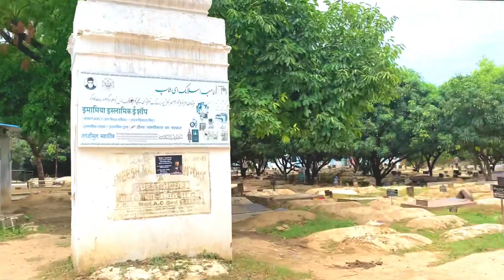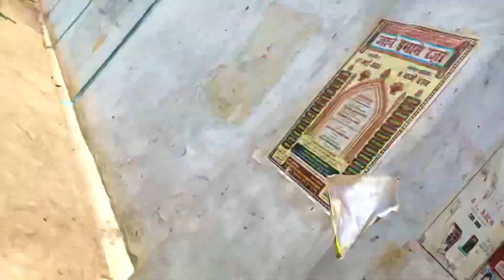🇮🇳🤲🕋🔱🛕🕉✝️☸️🤲 salmankhanfan purana lucknow 3 youtube video 🤲Ziarat ke